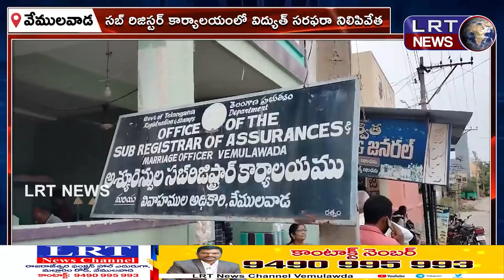వేములవాడ సబ్ రిజిస్టర్ కార్యాలయంలో విద్యుత్ సరఫరా నిలిపివేత ||| LRTNEWS